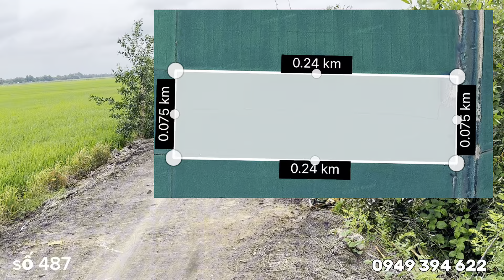(số 487) 18 Công Đất Đẹp - Trạm bơm Điện / thích Họp Đầu Tư Làm Vuòn